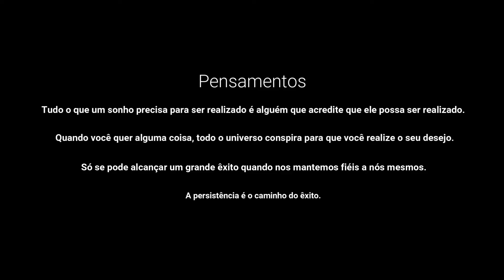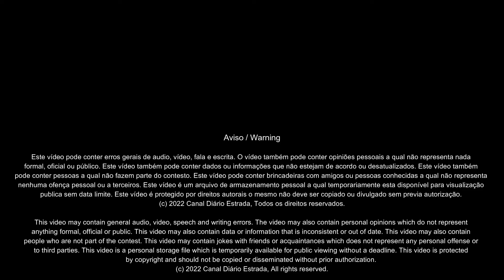Voo de Drone Serra da Petrovina - D43SEQ00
Drone 43 - Sobrevoando a Serra da Petrovina, no estado do Mato Grosso, do Canal Diário Estrada, Sequencia 01/01 com o Drone DJI Mini 2.